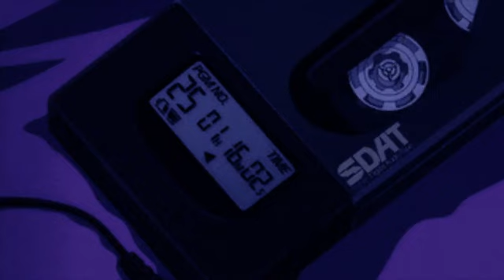(FREE) Earl Sweatshirt x MF DOOM Type Beat [2021] - Skyline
I LOVE YOU AND YOU MATTER IN THIS WORLD !

purple 8/31/2021